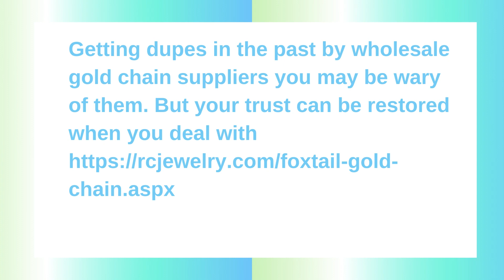Best Wholesale Gold Chain Suppliers - RCjewelry.com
Getting dupes in the past by wholesale gold chain suppliers you may be wary of them. But your trust can be restored when you deal